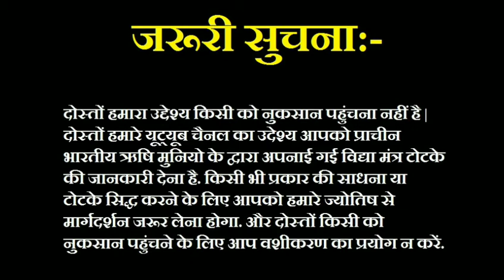Khoya Pyar Wapis Pane Ka Mantra in Hindi | Vashikaran Mantra for Love | Call Us +91-9888048785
Khoya Pyar Wapis Pane Ka Mantra in Hindi:- Dosto agar aap bhi cahte hai apne pyar ko wapis pana to aap is video me jan sakte hai Khoya Pyar Wapis Pane Ka Mantra in Hindi me dosto kya apka pyar bhi apse dur chla gya hai kya aap bhi cahte hai apne pyar ko wapis pana to aaiye is video me jante hai Khoya Pyar Wapis Pane Ka Mantra in Hindi me. dosto agar aap bhi cahte hai apne pyar ko wapis pana to aap is totke ko karne se pehle hamare diye gye number par call kare.

(Totke Mantra) टोटके मंत्रा में आपका स्वागत है। हम(Totke Mantra) टोटके मंत्र चैनल के माध्यम से वास्तु शास्त्र के सरल उपाय टोटके और धार्मिक पूजा पाठ पूजन विधि जैसे कि त्योहार होली दिवाली दशहरा की पूजा भारतीय संस्कृत चमत्कारी उपाय चमत्कारी समाधान चमत्कारी टोटके और जैसे कि आर्थिक परेशानियां घरेलू परेशानियां प्यार में प्यार मोहब्बत की परेशानियां के समाधान के लिए घर से जुड़ी हर समस्या की जानकारी देते हैं।

Love Solution,
Fast Love Problem Solution,
Vashikaran Karna Ya Todna,
vashikaran karne ka tarika,
naam se vashikaran karne ka asan tarika,
pawerful Vashikaran totke,
black magic for love Vashikaran In india,
black magic for vashikaran in india,
black magic spells,
how to do real black magic,
dushman se chutkara pane ke upay,
khoya pyar kaise wapas paye,
Get lost love back by vashikaran
Pawerful vashikaran mantra for Love,
photo se dushman ko kaise dur karen,
shadi todne ya rokne ke upay,
boyfrend ki shadi rokne ke totke,
how to do vashikaran on husband at home,
black magic for love in india
black magic expert
black magic for vashikaran,

Totke Mantra, Khoye pyar ko vapis pane ka tarika, apne pyar ko wapis pane ka mantra, khoya pyar pane ka mantra, khoye pyar ko wapis pane ke tarike, pyaar ko pane ke tarike, khoya pyar wapis kaise paye, pyar pane ke totke hindi me,  Pyar Wapis Pane Ka Vashikaran Totka, Get Love Back By Vashikaran, Vashikaran Mantra for Love.

दोस्तों हमारा नंबर सिर्फ वीडियो में दिया हुआ है इसके अलावा निचे कमेंट में दिया कोई भी नंबर का हमारे चैनल से कोई संबंध नहीं है कृपया सावधान रहे. और वीडियो में दिए या डिस्क्रिप्शन में दिए नंबर पे ही कॉल करें और आज ही हमारे चैनल को सब्सक्राइब करें ताकि आने वाली हर वीडियो का फायदा आप भी उठा सके.